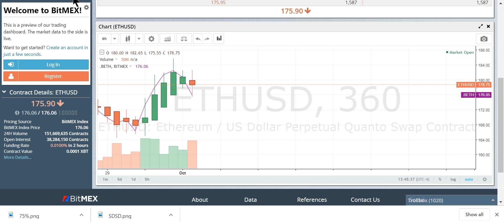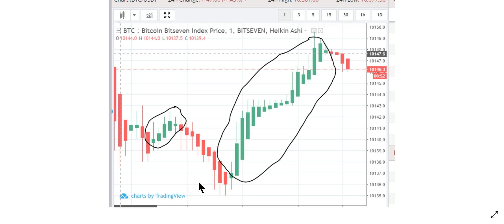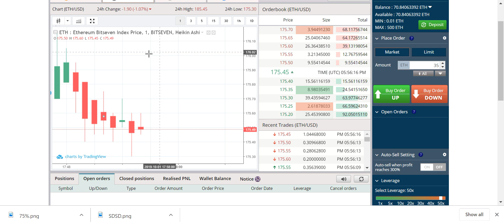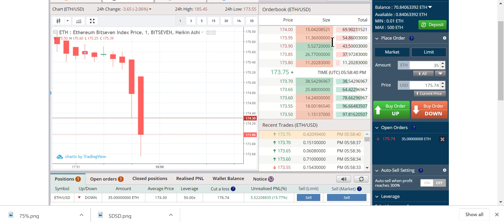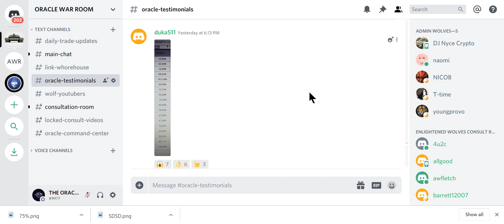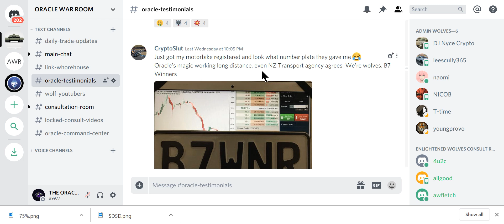EDUCATIONAL WE ARE SHORTING ETH NOW HERE IS OUR MOVE! 10/1